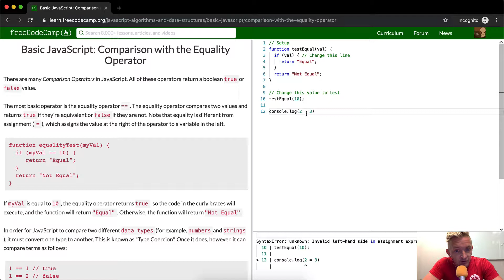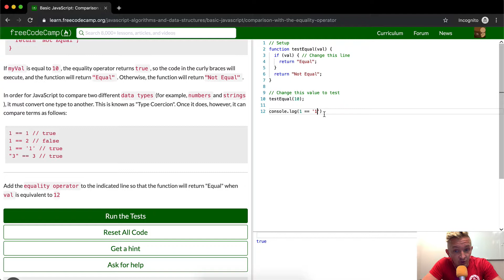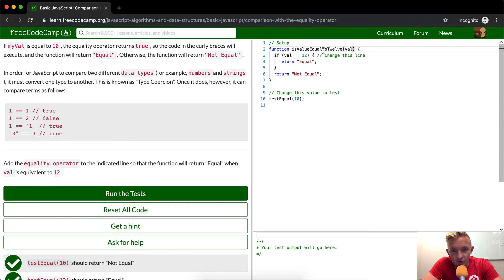Comparison with the Equality Operator - Free Code Camp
In today's basic JavaScript tutorial, we use learn about comparisons utilizing the equality operator. Just another portion of this Free Code Camp curriculum. Enjoy!